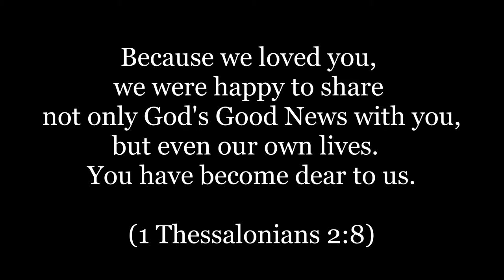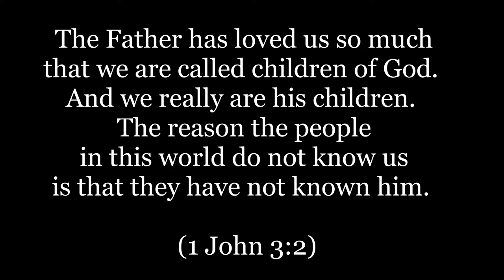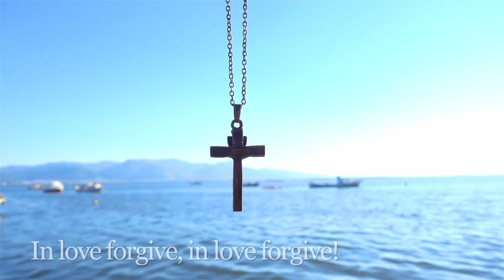If human hearts are often tender (John Gowans)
Sung by The International Staff Songsters of The Salvation Army